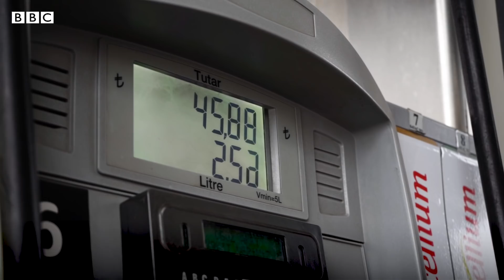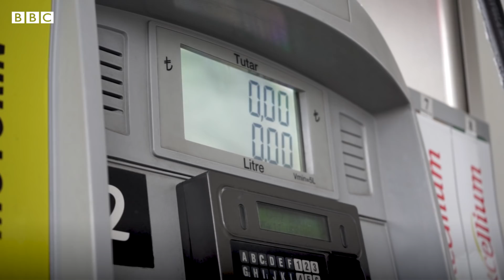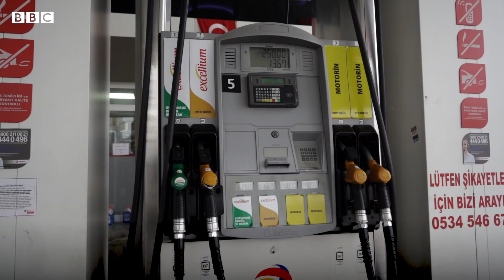Akaryakıt fiyatları nasıl belirleniyor?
Akaryakıt fiyatlarına üst üste gelen zamlar sonrası motorin 20 lirayı aştı, benzin ise 20 liraya dayandı.

Geçen hafta Enerji Piyasası Düzenleme Kurumu (EPDK) ile Enerji Petrol Gaz İkmal İstasyonları İşveren Sendikası (EPGİS) arasında yaşanan zam tartışması ile birlikte gözler akaryakıt fiyatlarının nasıl hesaplandığına ve zamları kimin yaptığına çevrildi.

BBC Türkçe’nin sorularını yanıtlayan
Enerji Piyasası Düzenleme Kurumu (EPDK) “Kurumumuz akaryakıt fiyatlarını belirlememekte” diyor.

Peki o halde akaryakıt fiyatları nasıl belirleniyor?

Haber-Video: Adnan Ağaç
Grafikler: Selim Büyükgüner